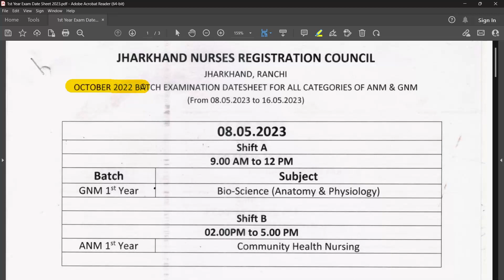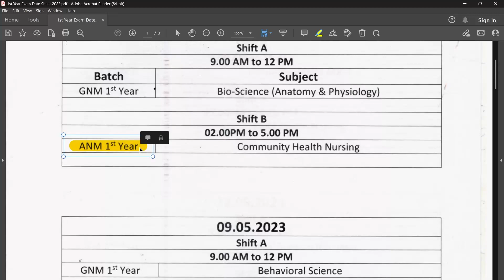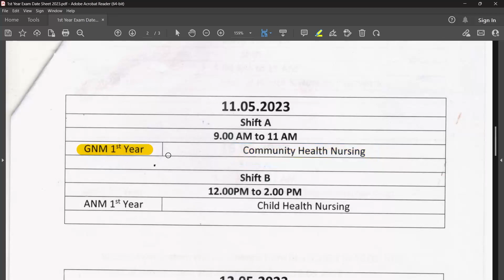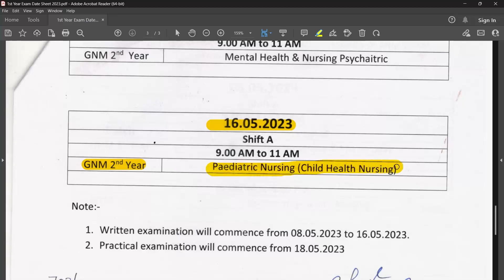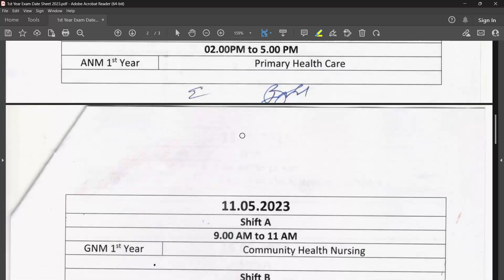Jharkhand ANM GNM Exam Date 2023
Namskar Dosto...

Jharkhand ANM GNM Exam Date 2023, Jharkhand ANM Exam Date 2023,  Jharkhand GNM Exam Date 2023,  Exam Tablet, EXAM TABLET, ExamTablet,

|| Exam Tablet ||
|| Examtablet ||